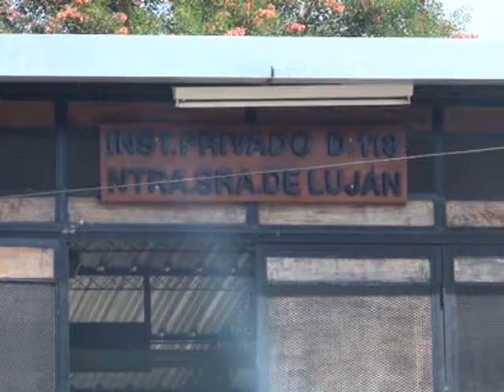JUEVES 07 HUERTA HD 480p